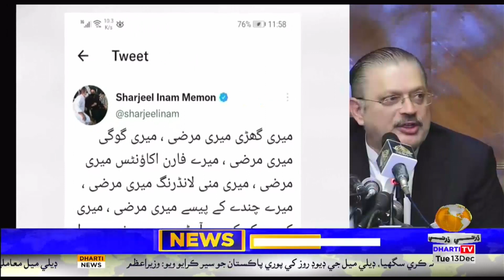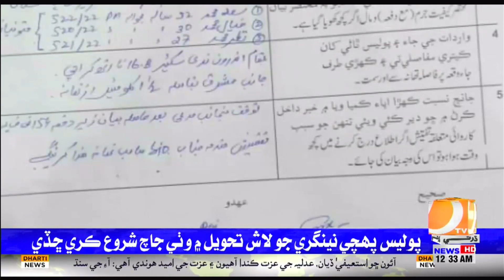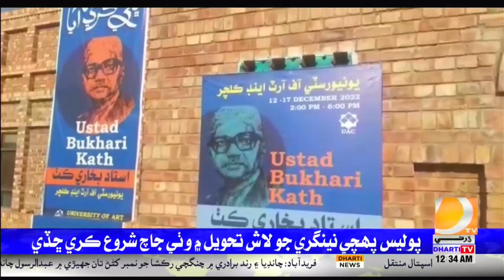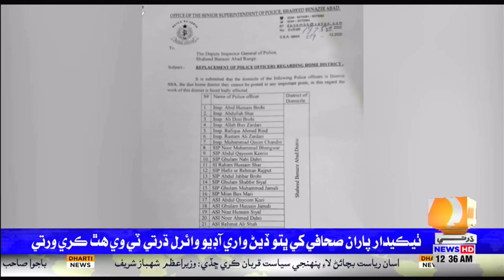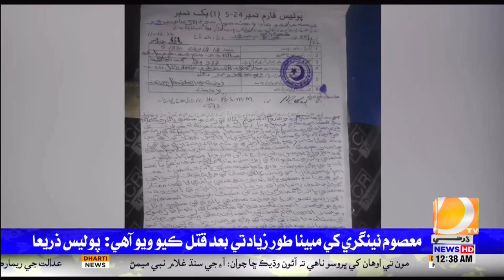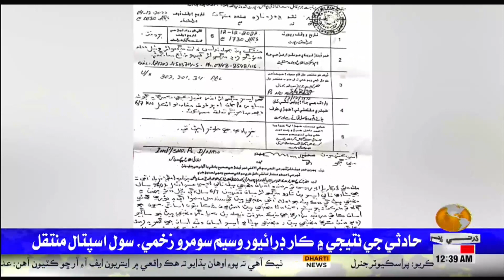12 AM Bulletin || Part-01 || Dharti TV News || 13 December 2022